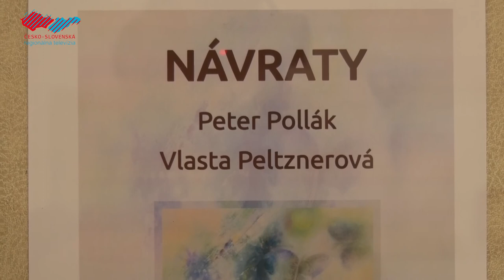Návraty Petra Polláka a Vlasty Peltznerovej